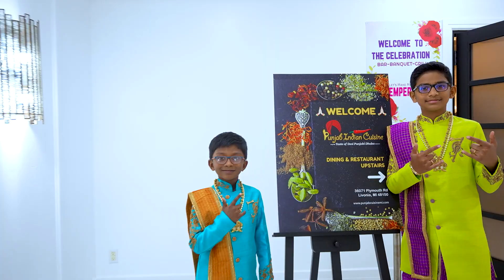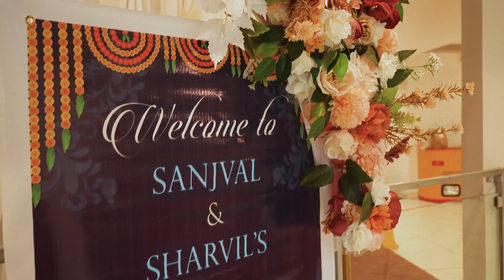Twinning and winning | Sanjval & Sharvil | Dhoti ceremony highlight | Chavi Studios